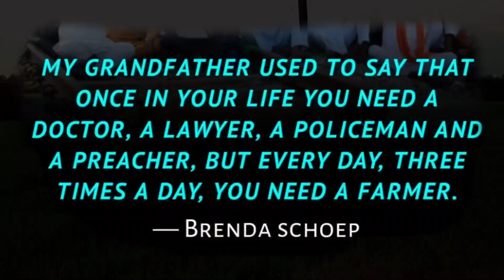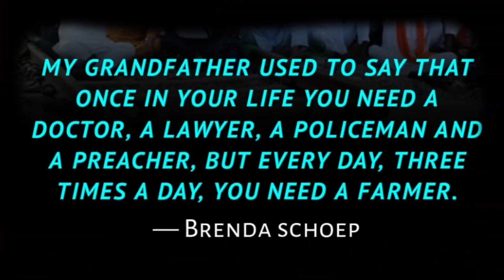MY DAD'S DREAM COMES TRUE TO Be A FARMER 🙏🙏 After Retirement || 😍😍 1080p 🔥 II Redmi Note 8 | Mirza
MY DAD'S DREAM COMES TRUE !! ||  To Be A FARMER After Retirement || 😍😍 1080p 🔥🔥
Editing & Screen Play by Mirza
👉I'll write & DEDICATE it for you in my post videos.
🌟Remember: YOUR HEARTS are OUR ASSETS*.!